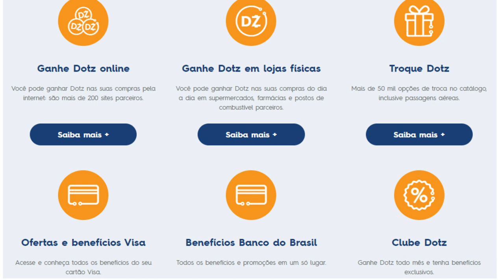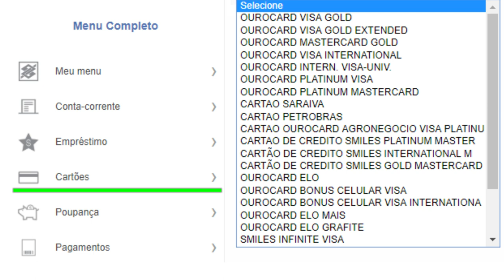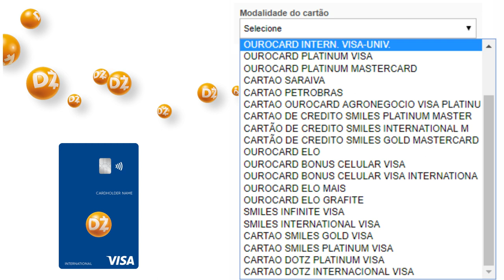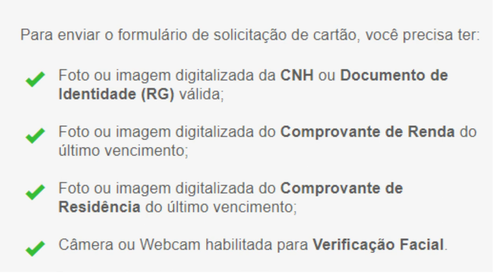💳Novos Cartões de Crédito Dotz/BB| Cartão Internacional e Cartão Platinum, Sem anuidade?🤔